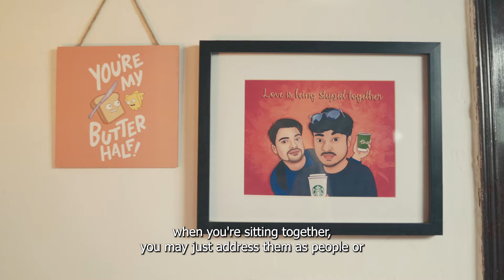Let’s create a wonderful world.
We all are humans and beautiful inside. And that’s how the world should be. A world where every gender is respected and inclusivity forms the core of every society.

Starting this Pride Month, SpiceJet is taking its first step towards becoming gender-neutral by changing how we welcome everyone — courteous, warm and now more inclusive.

Happy Pride Day 2024.